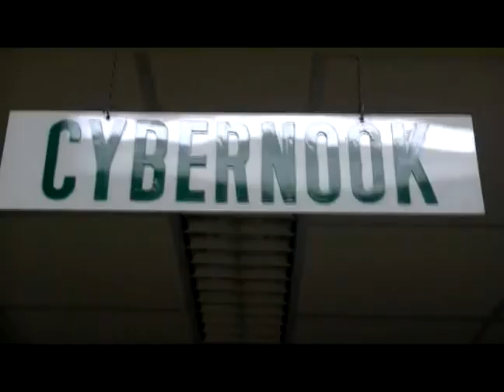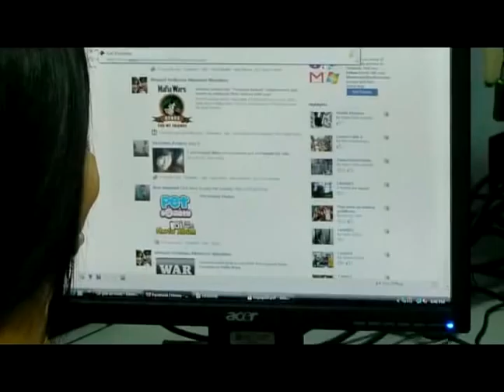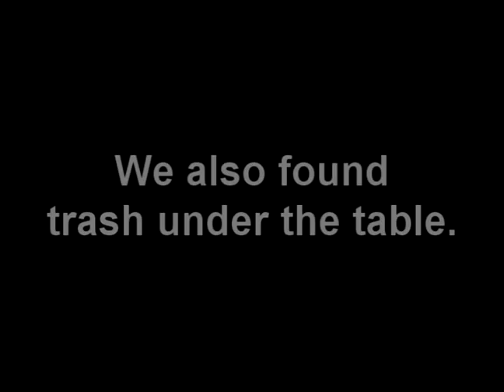De La Salle University documentary for soctec1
lex martinez - director/producer
daniel placido - credits picture/actor
charles sanchez - host
members- rosh gangaramani,mohnish singh, justin de leon, vincent abeleda.
extra - jem sedayao
camera - tin gonzales
S19

enjoy :D

programs used: adobe after effects/photoshop, vegas pro 8.0